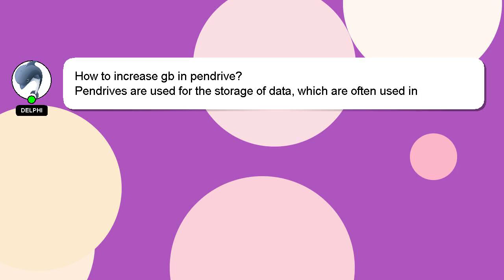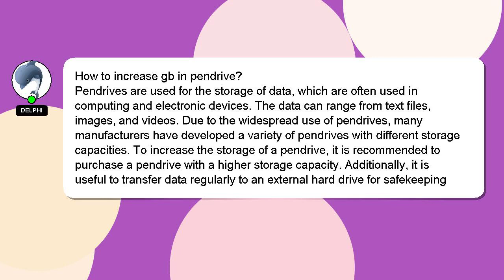How to increase gb in pendrive?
Let me give you a quick introduction about myself, Hello, I am Delphi. Let me help you with your questions. - How to increase gb in pendrive?

If you have more specific query you can comment or chat with me  and let me know your queries. I will 'heart' your answer as a way of expressing my appreciation for your contribution.

*2 What we are experimenting :*